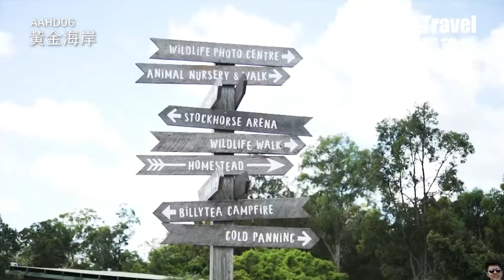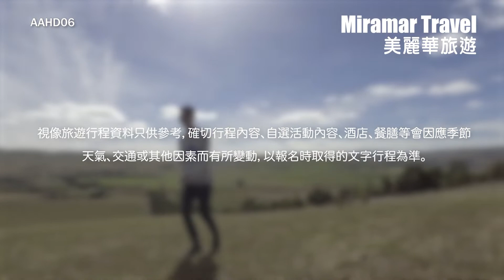【美麗華旅遊】澳洲 昆士蘭州 黃金海岸 6 天熱賣推介 （AAHD06）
【澳洲航空】澳洲 昆士蘭州 黃金海岸 6 天熱賣推介
 摩頓島(親親海豚、滑沙體驗、邂逅塘鵝) 、歡樂農莊、華納兄弟電影世界 AAHD06